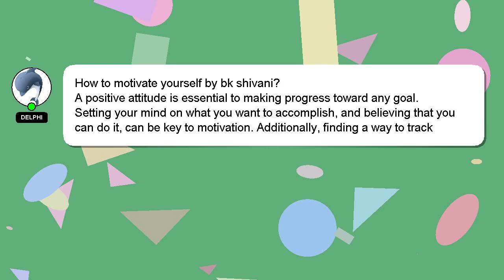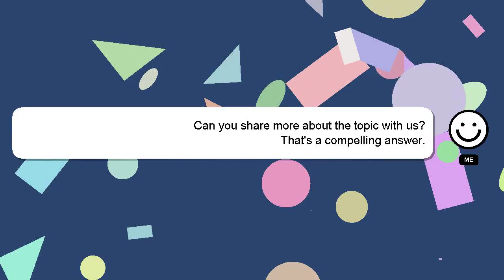How to motivate yourself by bk shivani?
A quick introduction about me, Good day, I am Delphi. I am available to help you find solutions to your inquiries. - How to motivate yourself by bk shivani?

I welcome your comments and chats if you have more detailed queries. I will 'heart' your answer to show my gratitude for your contribution.

*2 What we are experimenting :*